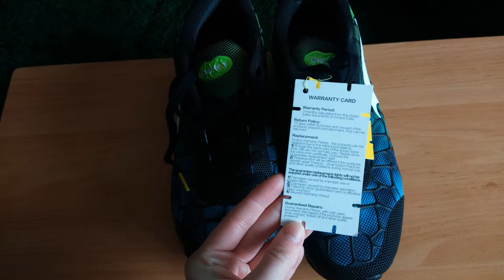Распаковка. Беговые кроссовки Onemix (обувь с Aliexpress #3)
Беговые кроссовки Onemix